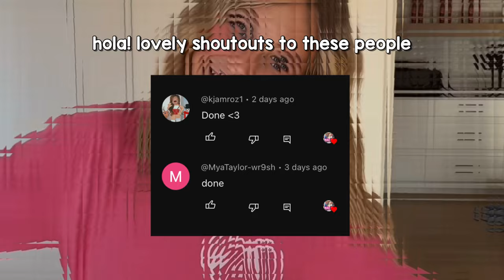PaisLee Nelson Confirms on Dating Ryder?! 💗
is paislee confirms it?